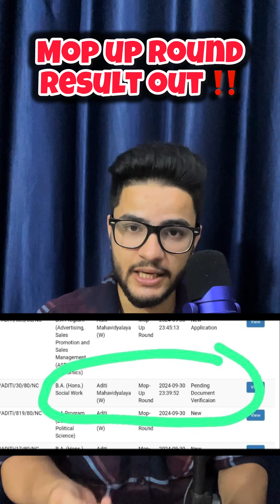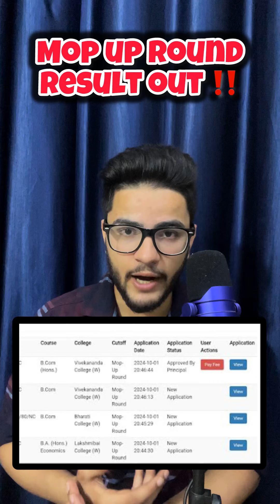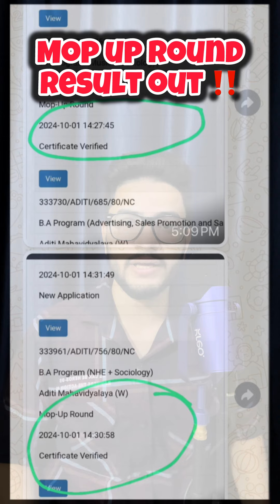Mop up round - Result out on portal and mail 😱⁉️delhiuniversity